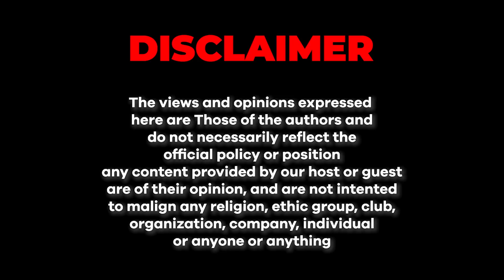Toxic Internet Trolling | Junaid Akram Clips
Internet trolling can have serious negative consequences for both the individual being trolled and the overall online community. One of the most significant side effects of trolling is the emotional distress it can cause to the person being targeted. Trolling can lead to feelings of anxiety, depression, and even trauma, especially when it involves personal attacks, hate speech, or threats of violence.